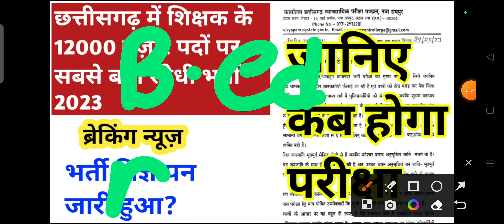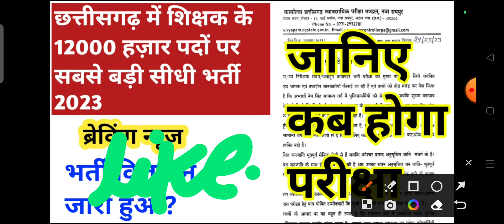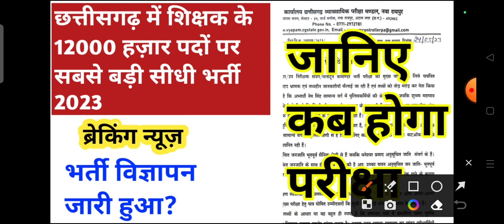छत्तीसगढ़ में शिक्षक के 12000 हज़ार पदों पर सबसे बड़ी सीधी भर्ती 2023 || cg vacancy || cg jobs 2023